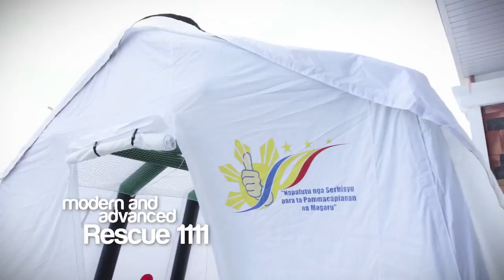Travelling to TUGUEGARAO CITY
This video is all about the beautiful city of Tugegarao.

Adventures of Gerald and Rhia honors and pays reverence and tribute to this great island city. We are staying true to our love for travel as main inspirations that led to the creation our channel that aims to explore and document life's wonders.

Once the only first class municipality in the province, Tuguegarao is now a component city, its conversion affirmed in a plebiscite held on December 18 1999.

Though not a big municipality in terms of area, with just 14,480 hectares in its name, Tuguegarao boasts of a very high rate of socio-economic development.

The word “tuguegarao” was developed from either of the following: “garao” (swift river current), “taraw” (a specie of palm tree whose trunk is used for many things) and “tuggui gari yao” (this was cleared by fire). The last seems plausible if interpreted to mean that the areas pointed to by the natives to the first Spaniards was a “kaingin.”

The written history of Tuguegarao begins with its founding as a “mission-pueblo” on May 9, 1604, with Fray Tomas Villa, O.P. as first vicar. He initiated the construction of a temporary church with Saint Peter and Saint Paul as patron saints.

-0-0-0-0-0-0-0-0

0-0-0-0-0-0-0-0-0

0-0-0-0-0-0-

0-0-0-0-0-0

We read and appreciate all of your comments - it means a lot to us. ;)